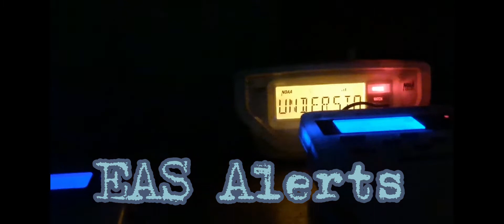My channel trailer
Do you like storm chasing? Or EAS Content? Or maybe Storm Tracking? Well if you do, this channel is for you. You will find tornado warning videos, EAS content, and storm chasing on this channel. You may see other content on this channel. I hope you enjoy this channel!